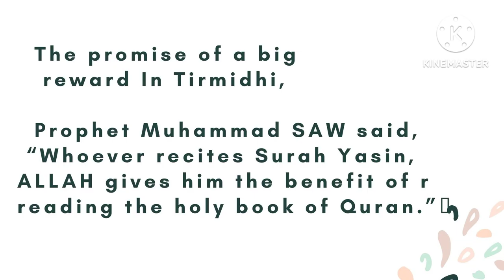secrets of surah Yaseen | surah yaseen recitation| surah Yasin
short video for surah Yaseen benifits.

miracles of surah Yaseen